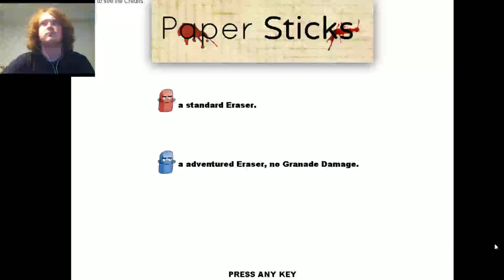Paper Sticks With Johnyliltoe - Indie Pencil Shooter Game - Facecam Test!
A test of both Facecam and Live Streaming. It's ok so far, but will be better with a bandwidth upgrade.